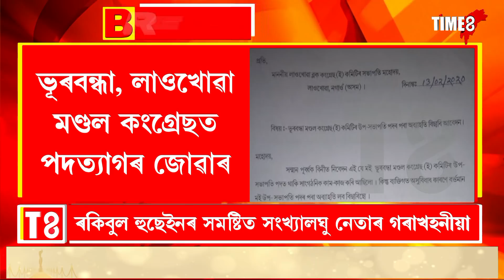ৰকিবুল হুছেইনৰ সমষ্টিত সংখ্যালঘু নেতাৰ গৰাখহনীয়া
৪জন মণ্ডল, সাধাৰণ সম্পাদকসহ ৯জন নেতাৰ পদত্যাগ